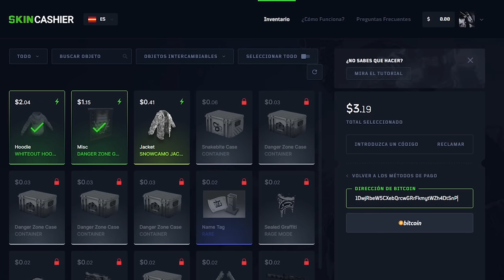RAID ONLINE A LOS VECINO PESADOS POR VENGANZA! | RUST Gameplay Español